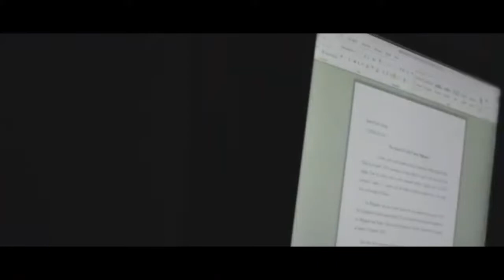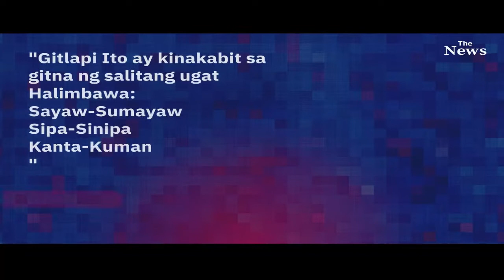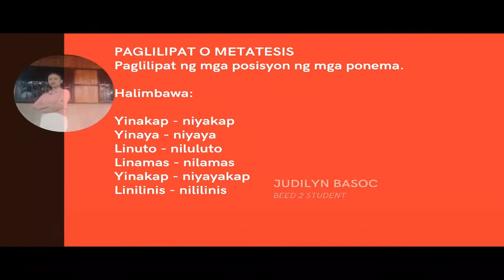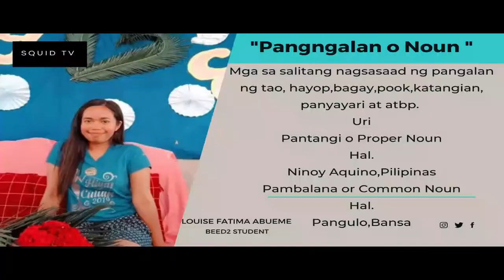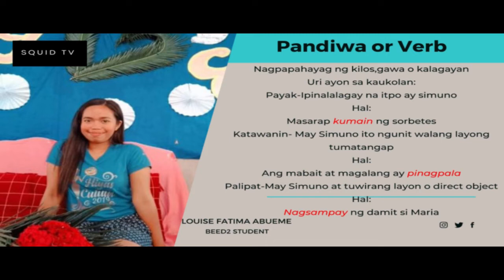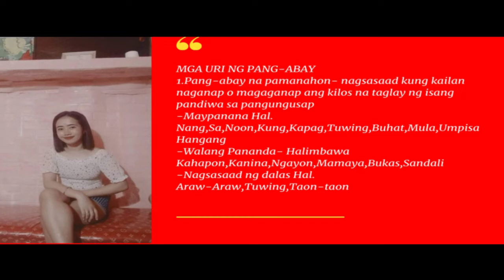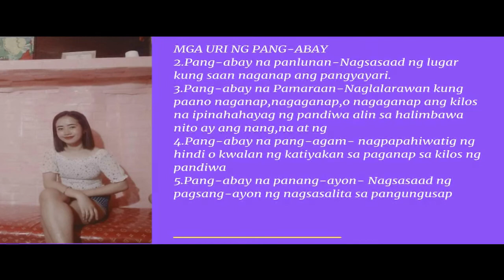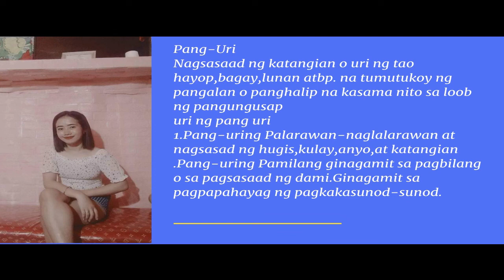Morpolohiya ng Wikang Filpino at mga Bahagi ng Pananalitang Pangnilalaman